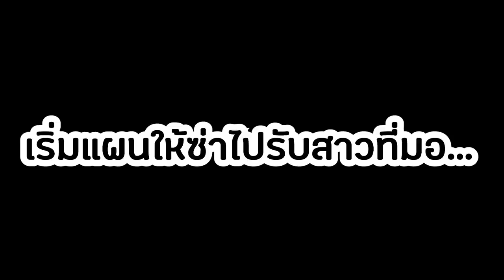เอา BIGBIKE มาขับวิน! เจอสาวที่แอบปลื้ม อึ้งเลย!!! Ep.1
วันนี้เอา ZX6R มาขับวินมอไซต์ บอกเลย ตื่นเต้นมากกกก
ช่องทางการติดตาม และ ติดต่อสปอนเซอร์รีวิวสินค้า ติดต่อได้ที่ไลน์ (Pizza200283)
ช่องทางการติดตาม IG: pizza5001 FB: ภานุเดช อินทร์ศรี FB แฟนเพจ ฝากด้วยน้า: Panudech Ninja300